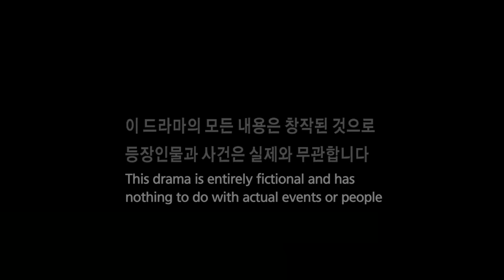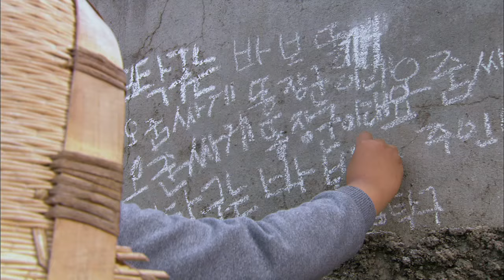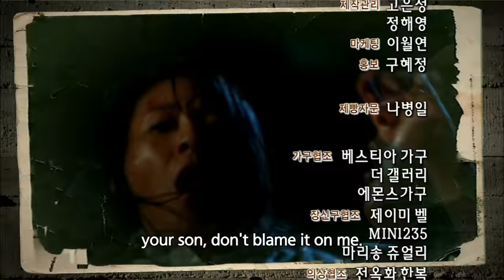Bread, Love and Dreams | 제빵왕 김탁구 - Ep.1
- Ep.1: Seo Insuk is the wife of Gu Iljung, Chairman of Geoseong Foods. Because she cannot bear him a son, she gets mistreated by her mother in-law (Ms. Hong).